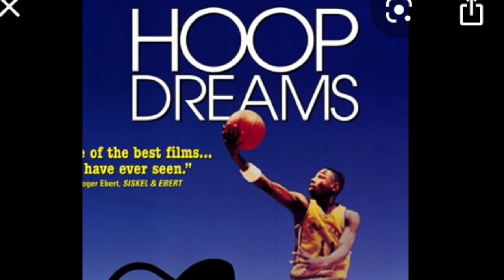Black Films Hoop Dreams